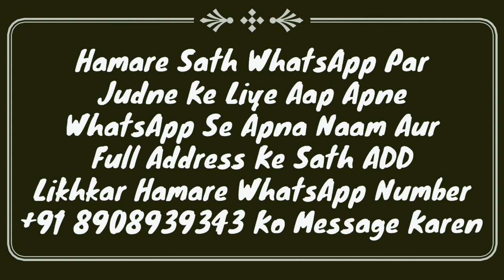Munazra | Moulana Qasim Nanotavi 🆚 Padri | Nabi Ki Kya Zarurat Hai? Kya Allah Mohtaj Hai? | MARB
Islam ki haqqaniyat par zabardast munazra ke nabi ki kya zururat hai? ham nabi ko kyun manen? or nabi ko manne se allah nabi ka mohtaaj ho jata hai? important Islamic video hazrat maulana qasim Nanotavi ke sath ik ishai padri ka munazra by Mufti Abdur Rahman Banahara MARB Deeni Malumaat YouTube Channel

2⃣ WhatsApp Par Ham Se Judne Ke Liye Aap Apne WhatsApp Number Se Hamare WhatsApp Number Ko Apna Naam Aur Mukammal Adress Ke Saath Add Likh Kar SMS Send Karen,

3⃣ Koi Sawal Yani Masla Masaail Puchna Ho To Aap Comment Ke Zarya Puch Sakte Hain Ya Mufti Sahab Ke Number Par Call Kar Ke Puch Sakte Hain,

4⃣ Channel Ke Bare Mein Kuch Batana Ho Ya Aap Apni Video Dalna Chahte Hain To Rabta Kar Sakte Hain,
🌎MARB🌎
Channel By :- Mufti Abdur Rahman Banahara
Full Adress:-